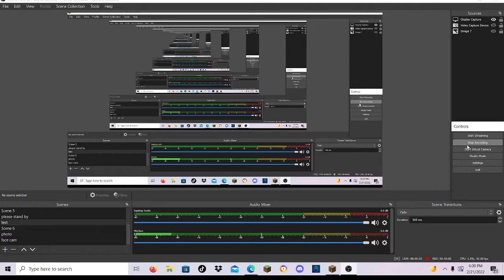bats are bored in da house